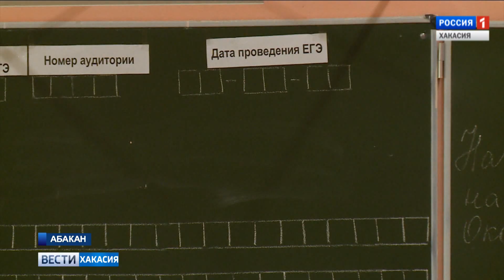Почему бесплатное образование стало таким дорогим. Сколько берут репетиторы? 07.09.2017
Сколько стоит подготовить выпускника к экзаменам - на достойном уровне. По факту - бесплатное образование - оборачивается серьезными тратами. Без репетиторов - сегодня не обойтись - так считают многие. А какое мнение об этом у школьных учителей. Мы подсчитали стоимость дополнительных занятий в месяц.